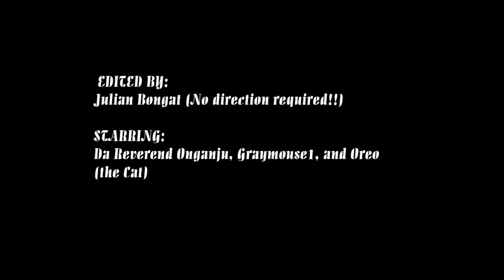Right to Repair Video Outtake - The Cat Won't Be Denied!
So what happens when you're trying to do a video and you have Oreo the Cat in your room?  Well, you try to get things done until you realize that you just can't.  If you're a cat owner, you will definitely relate.

Thank you for taking a moment to watch this video with us.